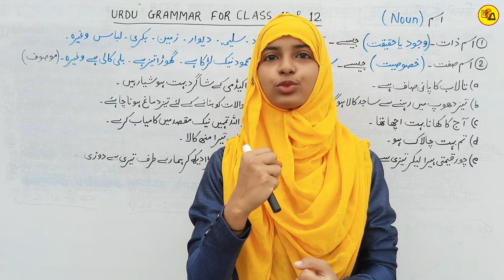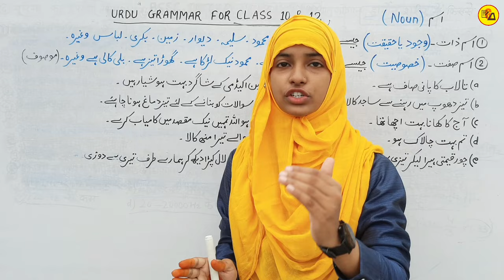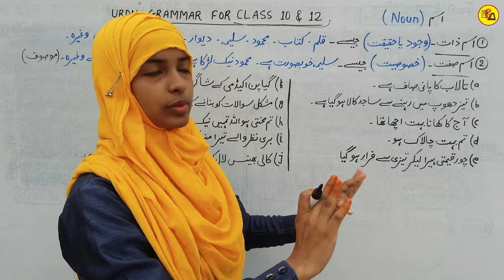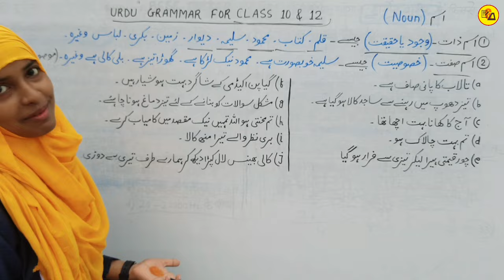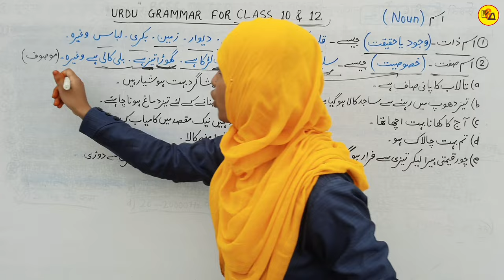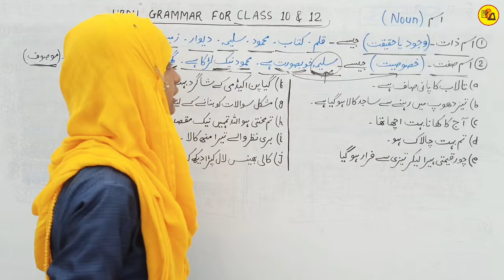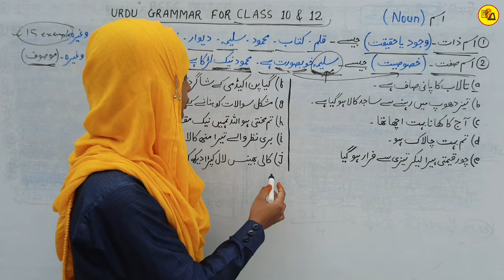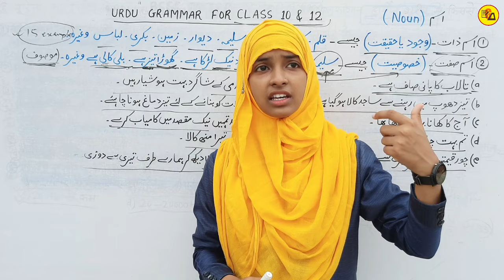Ism aur uski qisme | Urdu grammar | Urdu qawaed | Muskaan mam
Tittle Info.

My another "Gyapan Entrance Academy" Channel Link_